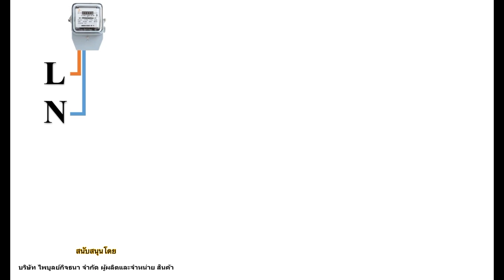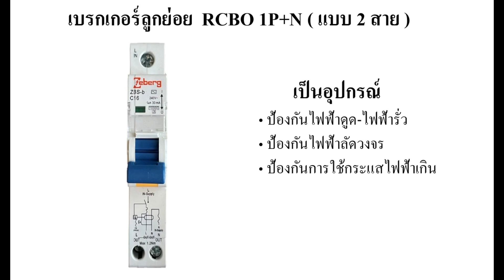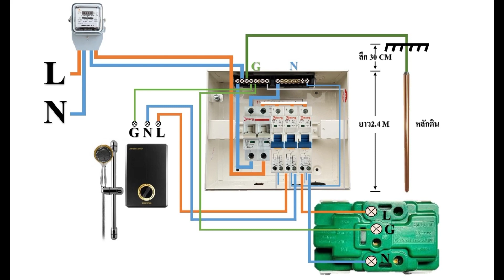การต่อใช้งานเบรกย่อยกันดูด RCBO 1P+N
สอบถามข้อมูลสินค้า Zeberg & Nationine
สอบถามข้อมูลระบบแสงสว่าง  Zeberg LED
ลิงค์สินค้า ตู้คอนซูมเมอร์ยูนิต
ตู้คอนซูมเมอร์ 14 ช่อง
ตู้คอนซูมเมอร์ 10 ช่อง
ตู้คอนซูมเมอร์ 8 ช่อง
ตู้คอนซูมเมอร์ 6 ช่อง
ตู้คอนซูมเมอร์ 4 ช่อง